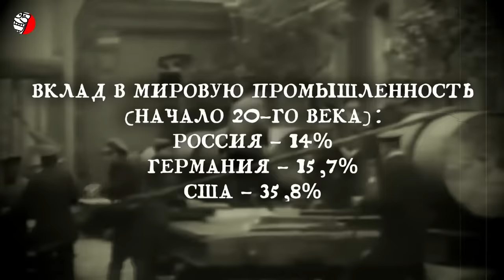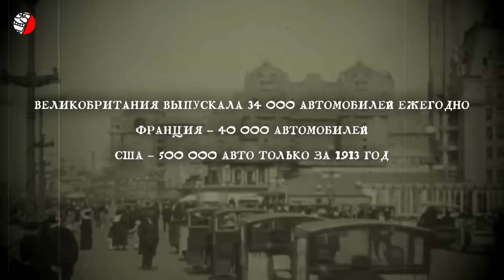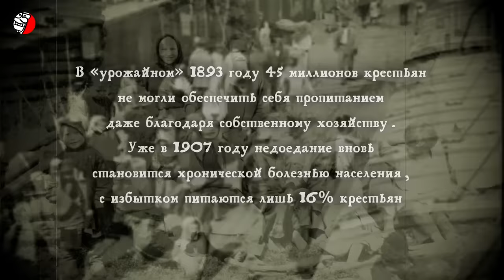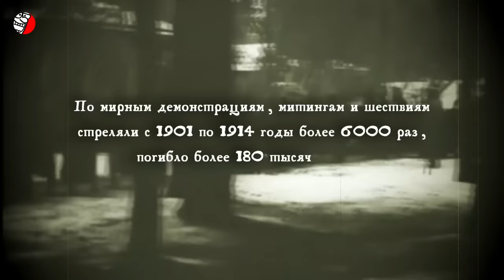МИФ О "ПРОЦВЕТАЮЩЕЙ" РОССИЙСКОЙ ИМПЕРИИ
✔️ Поддержите наш канал на Patreon 👀 (просветительский, образовательный контент, educational, education-content) В последнее время досоветский период истории Российской Империи стал священной коровой для кремлёвской пропаганды, и это неудивительно: что может лучше контрастировать с уже привычным народу советским «все равны, но некоторые - равнее», чем лоск, шик и "безусловная интеллектуальная элитарность" тогдашней империи? Балы, лакеи, юнкера и хруст французской булки... Некий особый мир, где человек может добиться успехов якобы благодаря собственному труду и милости монаршей, где в кого из придворных ни плюнь – попадёшь в сплошное благородство и почтительность что к равному, что к несчастному крестьянину! Страна якобы всестороннего прогресса: "массовое и доступное" образование, "восхитительные" условия для рабочих, "лидирующие" позиции в промышленных отраслях, особенно в тяжёлой, ну и, разумеется, армия, равной которой нет во всём мире – ни у кого эти тезисы не вызывают чувство дежавю? Оно и понятно: почему бы не потрепать языком, чтобы заморочить своему народу голову исковерканными в нужную сторону фактами, которые покажут, что советский период во всей своей ужасности – это лишь ошибка длиной в 74 года, но есть куда вернуться, в какие времена... и с кого брать пример? Конечно же с "процветающей" царской России. Тем не менее, владея фактами мы с лёгкостью сможем развенчать подобную ложь! Давайте-ка разбираться была ли царская Россия такой уж "процветающей"